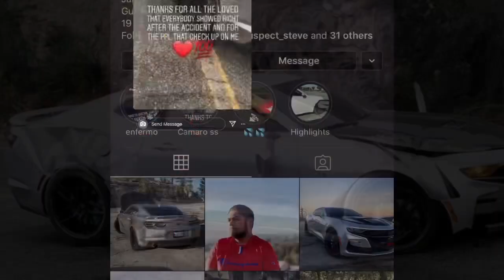2019 Camaro SS Horrible Crash In The Canyons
What was supposed to be a fun day in the canyons ended very quickly after this camaro owner had a terrible accident. Thankfully he’s ok and in good spirits. Thank you to my guy Moi for allowing me to use the footage. Let me know how you guys feel about this situation in the comments.

Stay tune me for more content!